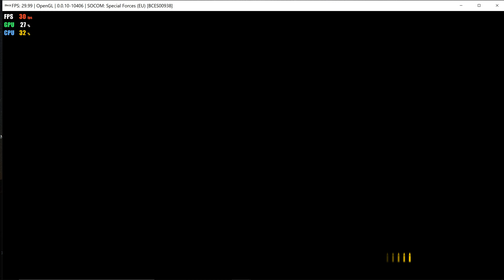RPCS3 Socom 4 Special Forces (US Navy Seals) HD PS3 Emulator Gameplay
Gameplay of Socom 4 Special Forces on RPCS3
User request. Game crashes often, as shown in the video.